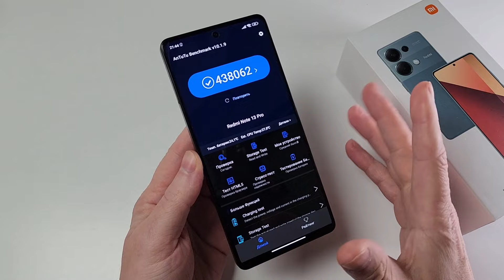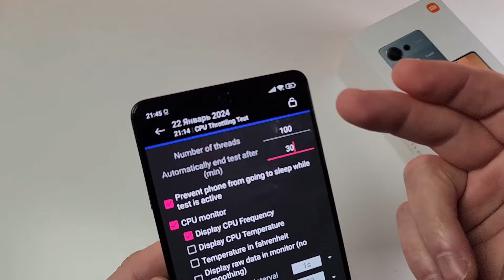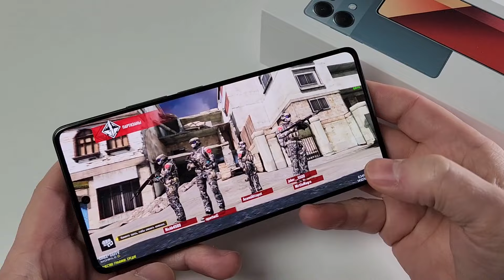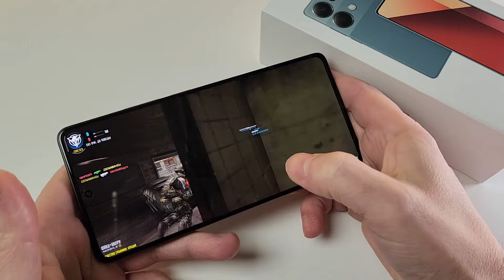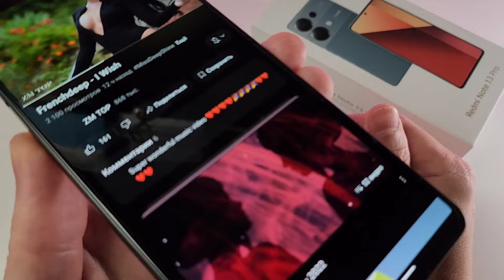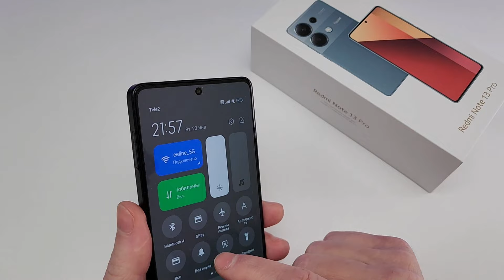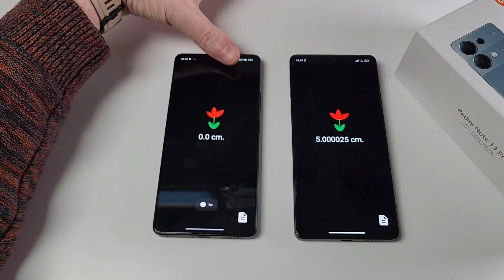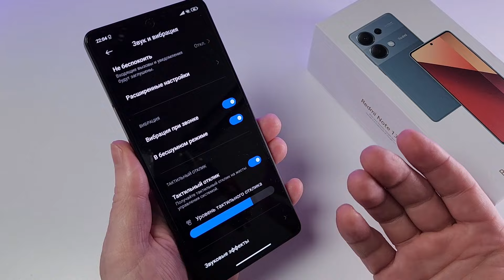REDMI NOTE 13 PRO GLOBAL - Я Сначала ОФИГЕЛ потом ПРОЗРЕЛ от ПАРЫ СЕКРЕТОВ! 🔥 Отзыв смартфон Xiaomi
⚠️Теперь все ссылки на магазины маркируются согласно закону о рекламе.